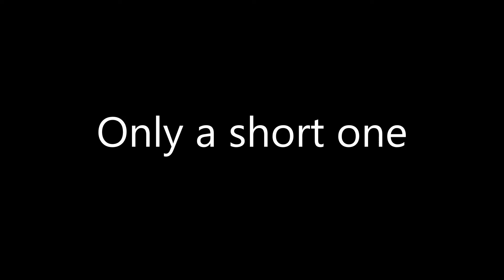Another Fallout Related Video